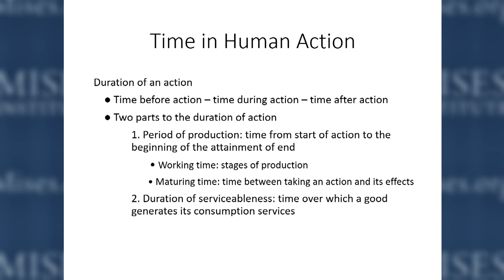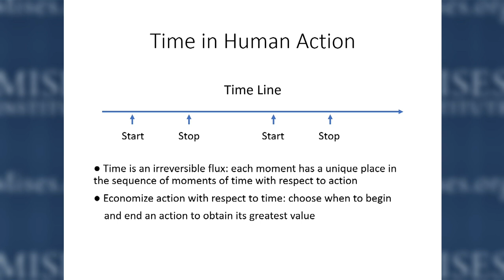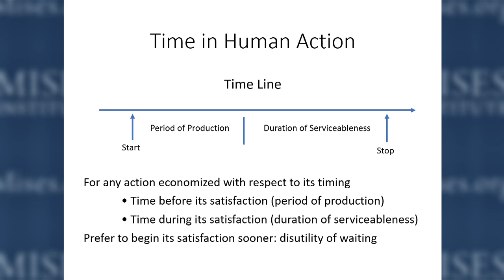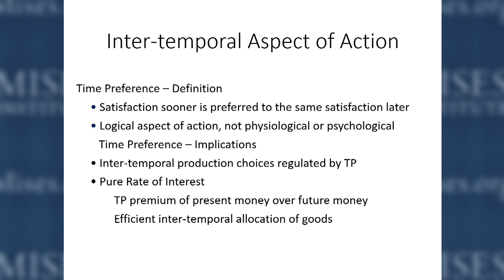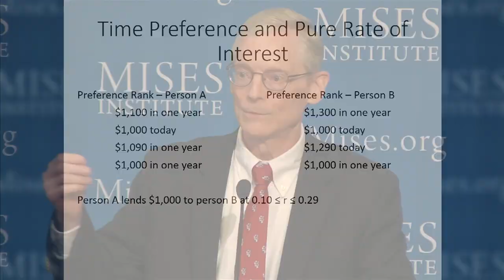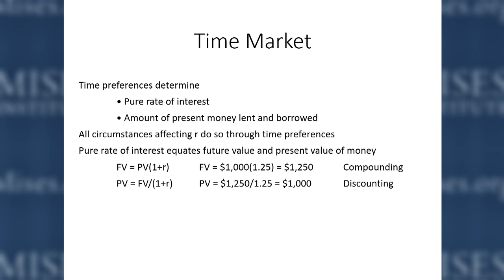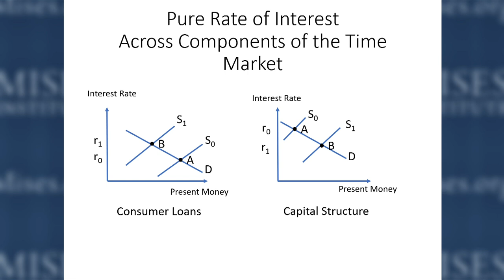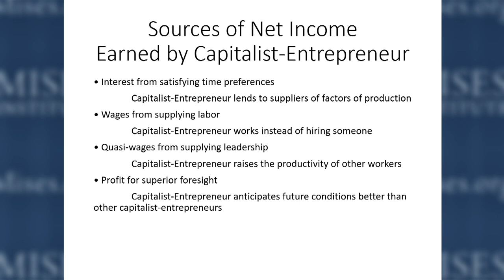The Theory of Interest | Jeffrey M. Herbener